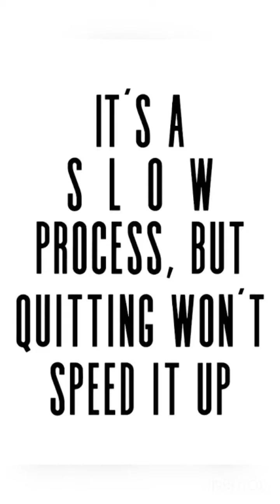DoItUrSelf** full body kickboxing home workout quarantine workout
Full Body Kickboxing Hiit

10 Exercises
40 Sec of Workout ( 20 each side )
15 Sec Break In Between
Complete Circuit 3-4 Times
1 - Jab Knee Combo
2 - Halo Squats
3 - Knee Tap Keen Up
4 - Plank Jabs
5 - Jumping Jabs
6 - Grave Digger Squats
7 - Knee March
8 - Jab N Shuffle
9 - Upper Cuts
10 - Speed Bags

This is my own personal workout and may not be suited for you. It is strongly recommended that you consult your physician before beginning any exercise or exercise program, you agree that you do so at your own risk.

Thankyou 💙